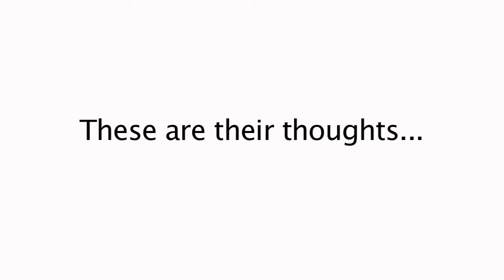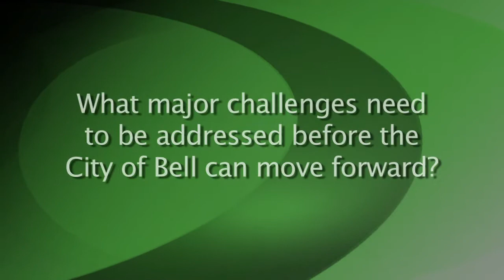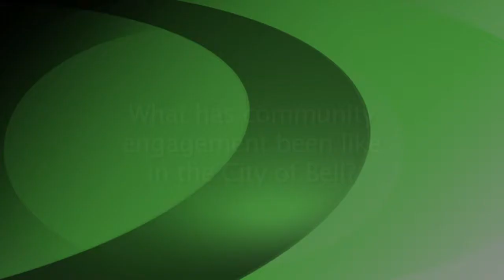City Managers Seek to Help City of Bell - Long Play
This is a longer version of another 5 minutes video.

The California city management community through ICMA, the League of Cities and CCMF has risen up to help the City of Bell secure professional city managers on an interim basis. The result of these efforts were the interim roles played by Ken Hampian and Arne Croce.

This 8 minute video features interviews with key parties who helped coordinate and execute on the effort, plus those involved at the city. Those interviewed include: Kevin Duggan - ICMA, Chris McKenzie - League of California Cities, Jeff Kolin - CCMF / Beverly Hills City Manager, Honorable Ali Saleh - Mayor of Bell, Arne Croce - Interim Chief Administrative Officer with City of Bell.

Questions addressed:
Why is it important to have a City Manager?
What major challenges need to be addressed before the City of Bell can move forward?
What has community engagement been like in the City of Bell?

The video was produced by the California City Management Foundation.